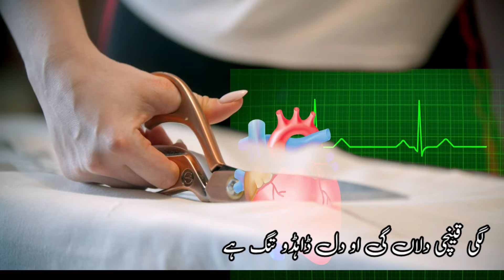LokGeet||Gojri|Begum Jan & Party||lagi qenchi dilaan gi||بیگم جان تے سنگن || لوک گیت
LokGeet||Gojri||gojrifolksong||Begum Jan ||gojri pahari geet

Hi Viewers! I am uploading a new video of Gojri Lokgeet "Qainchi" in the voices of Begum Jan and Party . This  is a traditional lok geet which is  much popular in Gujjar Bakerwal Tribes.
Do not miss to listen Gojri Bait,Gojri Geet,Gojri Poetry, Gojri Lokgeet,Lok bars,Interviews etc. on this channel.